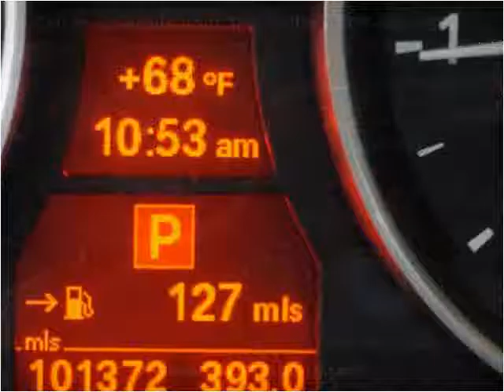2010 BMW 5 Series Used Cars Linden NJ